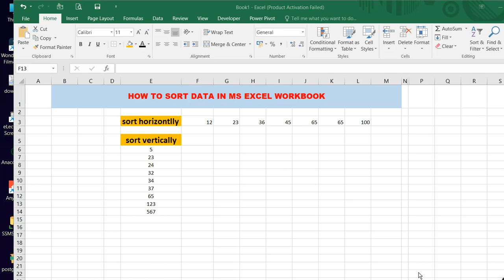HOW TO SORT DATA IN HORIZONTALLY OR VERTICALLY IN MS EXCEL WORKBOOK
Hii freinds, in this video i have explained how we can sort data in rows and column in ms excel sheet.